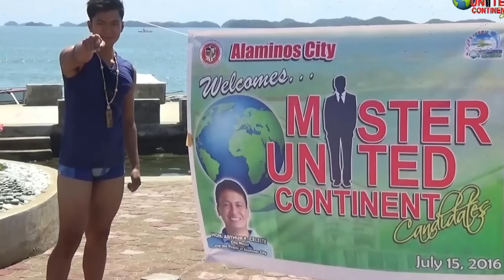Mister United Continents 2016 Goes to Alaminos City, Pangasinan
The Mister United Continents 2016 candidates goes to Alaminos City, Pangasinan for their courtesy call at the Mayor and tour of the Hundred Islands.

Special thanks to Mayor Arthur Celeste, Sir Mike Sison and all the people of Alaminos City, Pangasinan for the very warm welcome and hospitality.